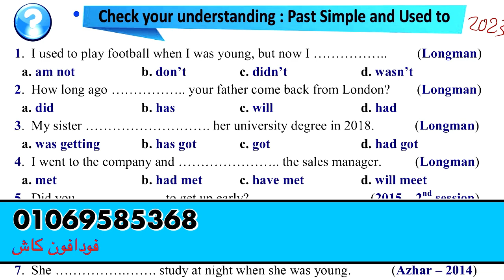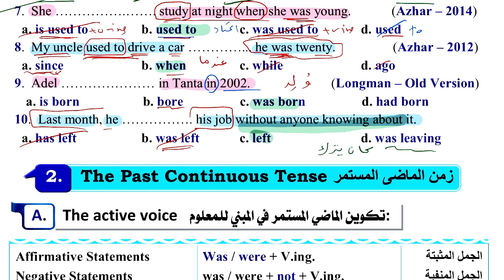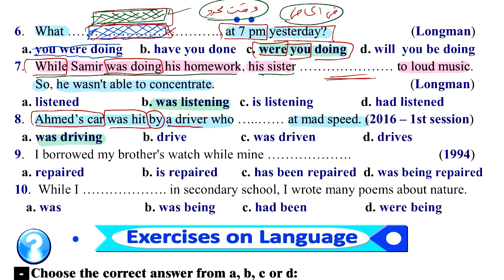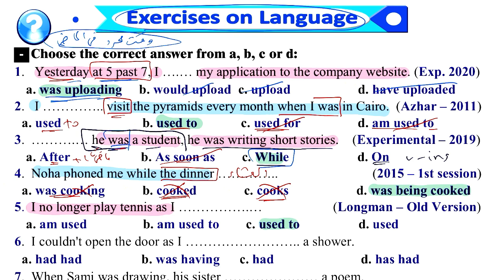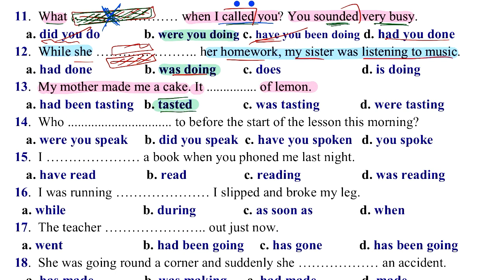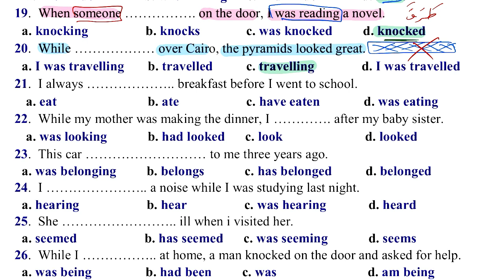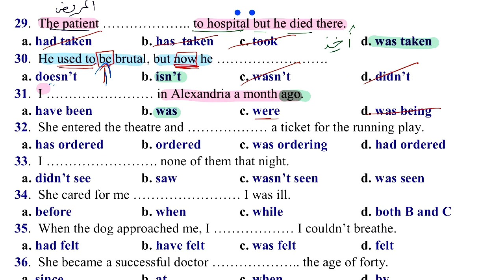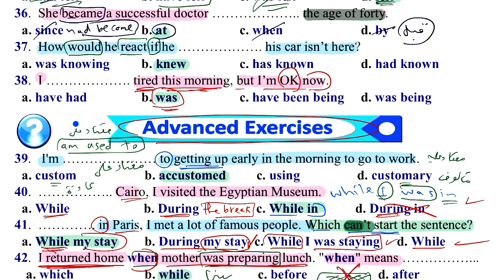اجابات كتاب My friend ماي فريند للصف الثالث الثانوي 2024 الوحدة الاولي ( تمارين الجرامر) للدرس 1&2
إجابات كتاب ماي نيو فريند 2023 للصف الثالث الثانوي الوحدة الأولى/ الدرس الأول والثاني (جرامر )

اجابات ماي نيو فريند الصف الثالث الثانوي الترم الاول
اجابة ماي نيو فيريند الصف الثالث الثانوي الترم الاول ٢٠٢٣
حل كتاب ماي فريند تالتة ثانوي الترم الاول
حل كتاب ماي نيو فريند٢٠٢٣  الصف الثالث الثانوي الترم الاول الوحدة الاولي